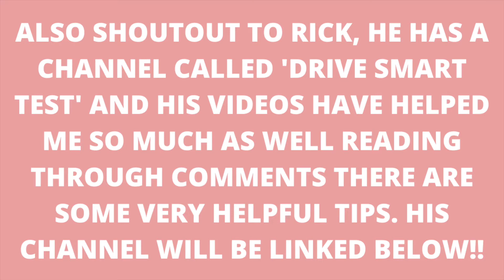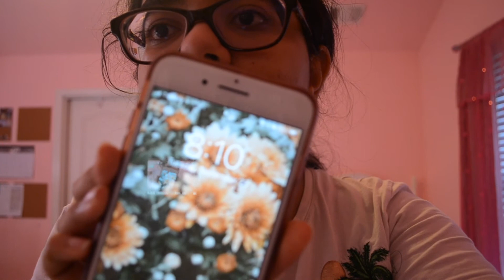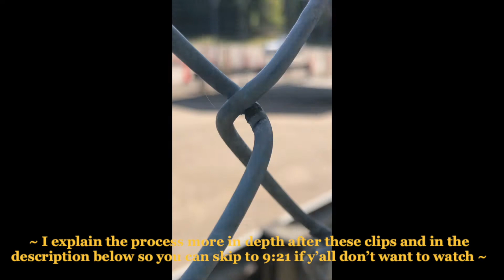Taking My Driver's Test During Covid! (the process + tips!)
Hey you guys! So I took my driver's test during the pandemic! and this is how it went. I was extremely nervous leading up to it, couldn't tell you but I am so so happy that it's over now, and that I can drive around by myself! If you guys have any further questions about the process, my specific location, or just want some words of encouragement, make sure to comment down below or dm on Instagram, my handle will be down below. I will be more than happy to answer them! I also wanted to apologize for the blurry clips in this video, I had just gotten a new camera and I am still getting adjusted to it. I love you all endlessly!

The test:
I pulled up to the back of DMV into the back lot and waited till the instructor lady came out. She told me to drive forward then take a u-turn through the cones (I went the wrong way lol) and park near the caution tape. Then I had to back up in a straight line toward the end of the cones. After that, I had to parallel park, I had two attempts but only used one. Always use your blinkers! Then I had to pull out and reverse park, after that it was the end! She told me I passed and could go home. I got an 83 on the test because she told me to treat it like a busy street road, but I went the wrong direction and forgot to look over my shoulder when unparking from the parallel park. I did run over a cone but I'm not sure if she noticed.
That is all, so easy!